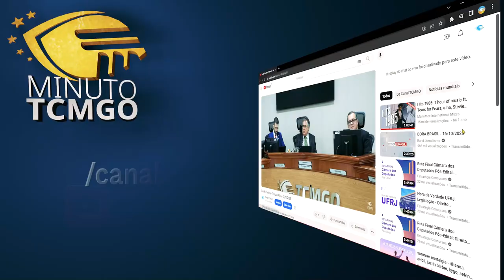Minuto TCMGO - Tribunal Pleno (02/11/23)